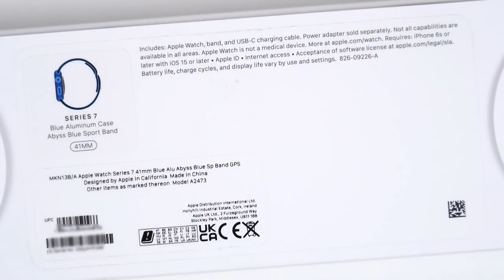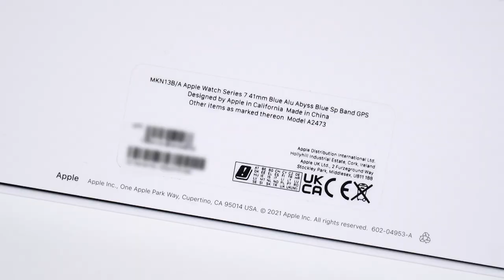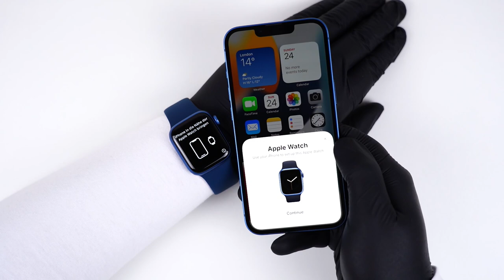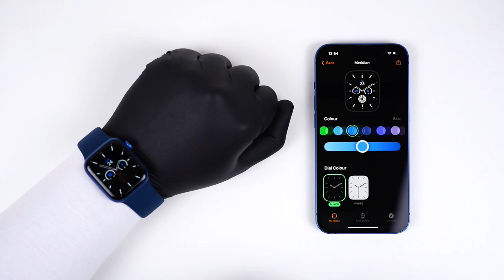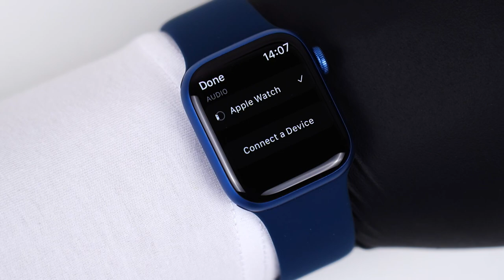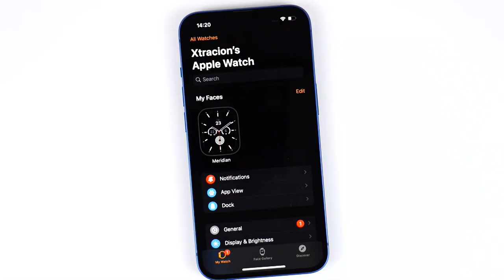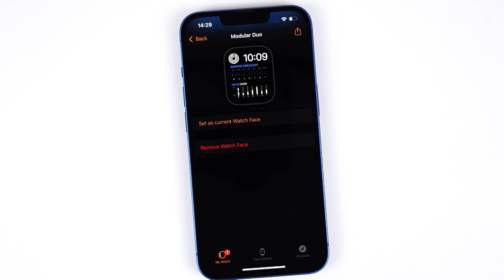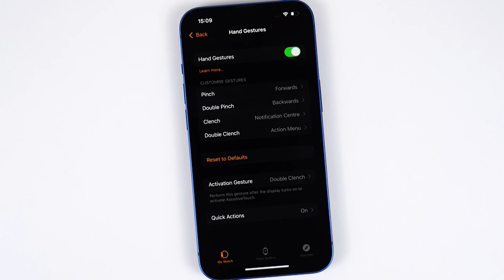Apple Watch Series 7 Unboxing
Today we Xtract and unbox the Apple Watch Series 7 41mm in Abyss Blue colour.

0:00 Intro
0:09 Xtracting
0:33 Band
2:28 Watch Unboxing
3:42 Close Up
4:15 Wearing The Watch
4:26 Power On
5:03 Quick Setup
6:40 Change Watch Face
6:50 Change App View
7:09 Watch Features
11:25 New Watch Faces 2021
12:37 Screen Edge Design
12:44 Keyboard
13:35 Charging Screen
13:47 Assistive Touch
14:25 Close Ups
14:50 Outro